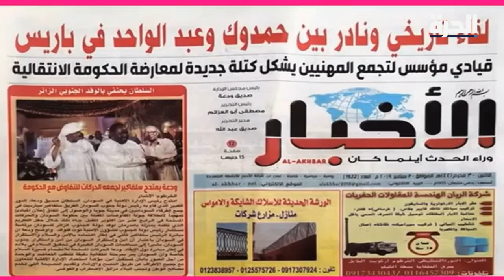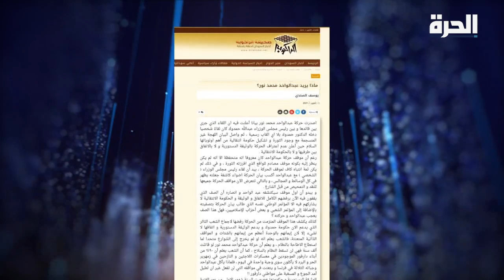السودان.. والسلام المنشود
حمدوك يلتقي عبد الواحد نور في باريس.. وعين على منتصف أكتوبر كموعد لجلسة التفاوض الأولى.. فهل تنجح وساطة ماكرون بالتوصل إلى السلام ؟